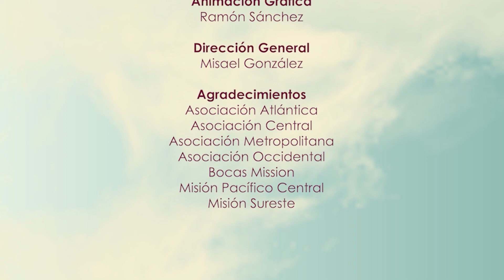29 DE NOVIEMBRE | Tzitzit | Matutina de Damas 2022